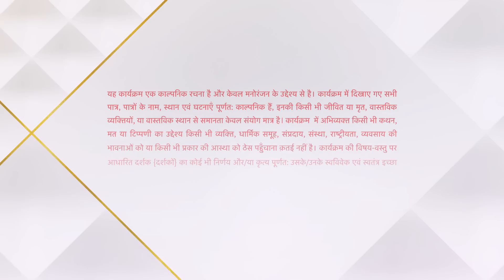Yeh Hai Chahatein | ये है चाहतें | Preesha gets interogated!